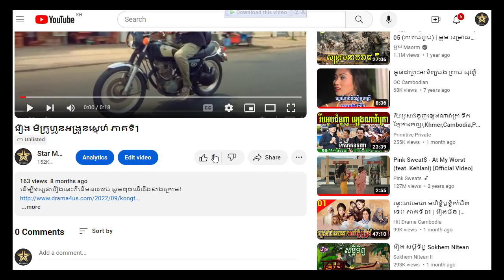រឿង មីក្រូហ្វូនអង្រួនស្នេហ៍ ភាគទី15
ដើម្បីទស្សនារឿងនេះពីដើមដល់ចប់ សូមចុចលើលីងខាងក្រោម៖

សូមអរគុណ